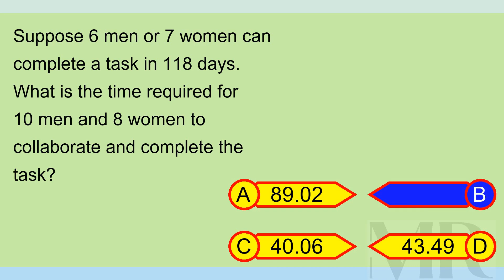Brain Teaser MCQ X 10May24 0352